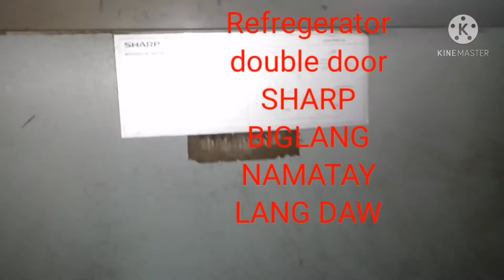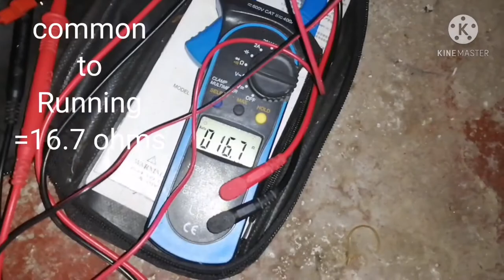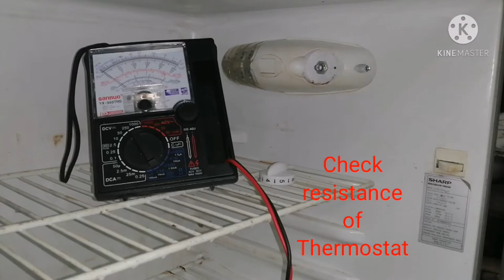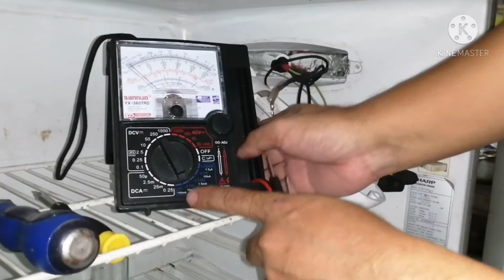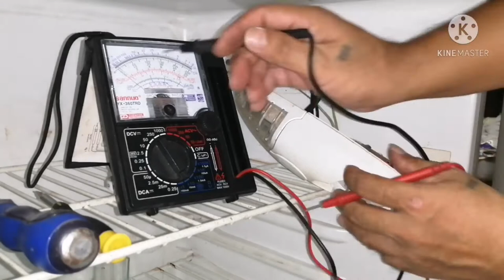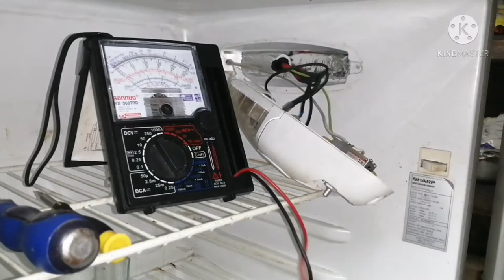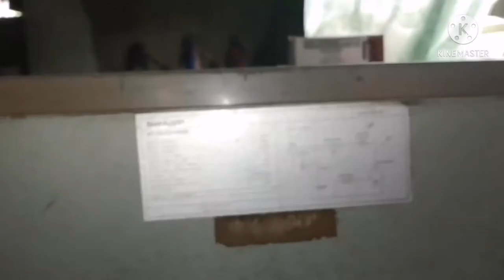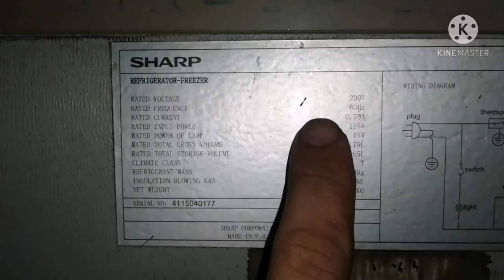REFRIGERATOR/BIGLA LANG DAW NAMATAY?DOUBLE DOOR SHARP/PAANO AYUSIN/STEP BY STEP